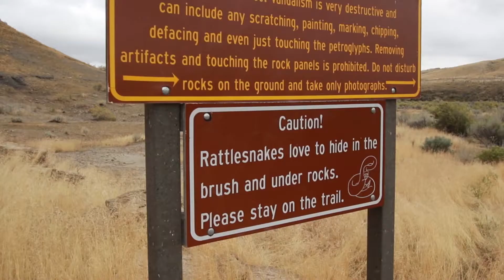Jeep Hot Springs Fall Adventure, Overland Wyoming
Jeep tour through parts of Wyoming with 307 Adventures. Enjoy beautiful scenery around and near Thermopolis, Wyoming.